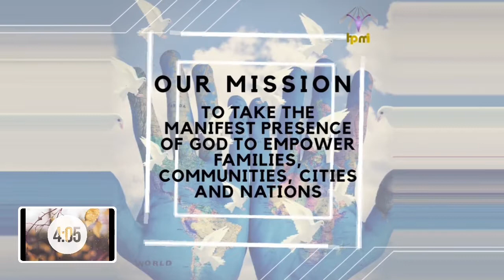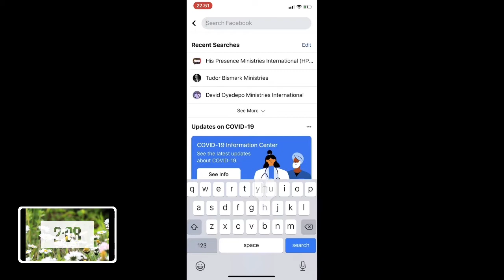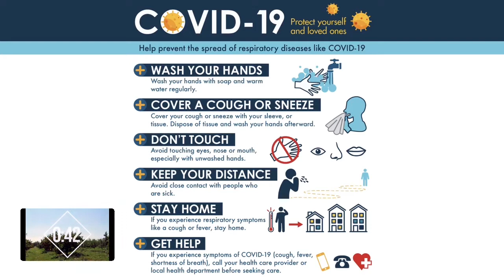IT'S MY TURN || APOSTLE PETUNIA CHIRISERI || Part 1